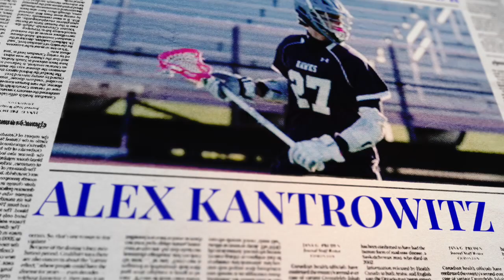Alex Kantrowitz-Class of 2026 Midfielder (Sophomore Spring Highlights)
Alex Kantrowitz
Class of 2026
Midfielder

H.S. Coach: (Plainview JFK H.S.)
Michael Schatt

Club Coach: (Rebels Chaos)
Jaron Batts